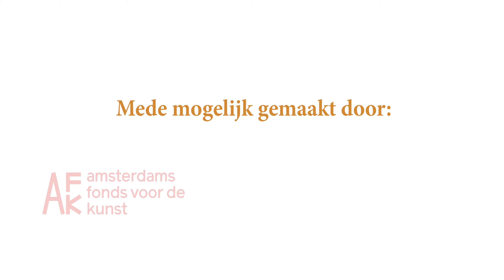Impressie voorstelling Smalland - Toneelvereniging de Tijger 12 december 2020 – Batjanzaal Amsterdam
Impressie eenakter Smalland - 12 december 2020
Toneelvereniging De Tijger

Op 12 december 2020 speelde toneelvereniging De Tijger de eenakter Smalland.

De Tijger is een gloednieuwe toneelvereniging in de Amsterdamse Indische buurt. Wij willen er voor iedereen in Amsterdam Oost en daarbuiten zijn! Het Oog van de Tijger is altijd gericht op een goede kwaliteit voorstellingen en activiteiten, waarbij er veel ruimte is voor plezier, maatwerk en zelfontplooiing.

We zijn altijd op zoek naar nieuwe leden. Acteurs als actrices om mee te spelen, maar ook achter de schermen, bijvoorbeeld met kostuums, decor, grime en visagie, licht, geluid en techniek. Of datgene wat je zelf leuk vindt.
Kom een keer kijken bij de repetities. Voor iedereen van alle achtergronden en overtuigingen. Ervaring is niet nodig.

Eenakter ‘Smalland’ (Peter Aten)

Spelers: To Elting, Joke Schreurs
Live muziek: Samuel Cohn
Decor en kostuum: To Elting, Joke Schreurs
Grime:    Saretta Patti
Regie:     Floris Timman

Camera: Giovanni Volkerts
Geluid: Max Oostveen
Edit: Jelle Posthuma

Locatie opname: Batjanzaal, Batjanstraat 68 te Amsterdam
Datum: 12 december 2020, voorstelling toneelvereniging De Tijger

Korte inhoud

Gerda heeft haar moeder Harriët een aantal maanden niet gezien. Er is een verwijdering ontstaan, omdat Gerda zich bedrogen voelt nu haar moeder plotseling genezen is van een terminale ziekte. Ook kan ze het maar moeilijk verkroppen dat haar ouderlijk huis is afgebrand. Het lijkt er zelfs op of haar moeder de woning moedwillig heeft laten verbranden en dat haar broer Gerard hier meer van weet. Gerard is altijd Harriët's oogappel geweest en Gerda voelt zich buitengesloten. Een toenadering tussen moeder en dochter lijkt nu welhaast onmogelijk.